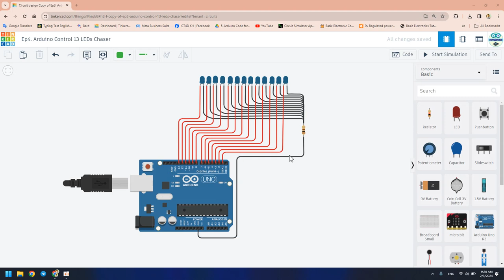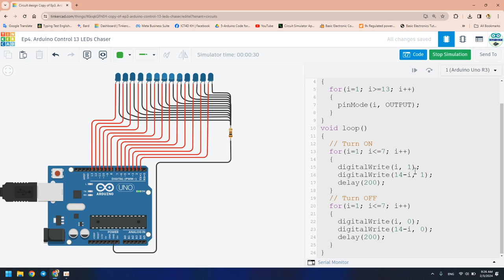ស្តាយទី៤. រៀនធ្វើអំពូលភ្លឺញាក់ប្រដេញគ្នា - Arduino LED Light Chaser Pattern 4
រៀនធ្វើស្តាយអំពូលភ្លឺញាក់ប្រដេញគ្នា ស្តាយទី៤